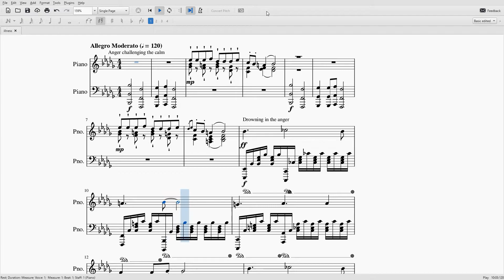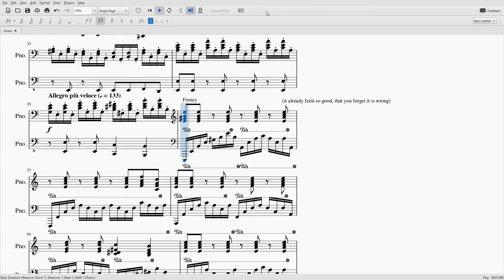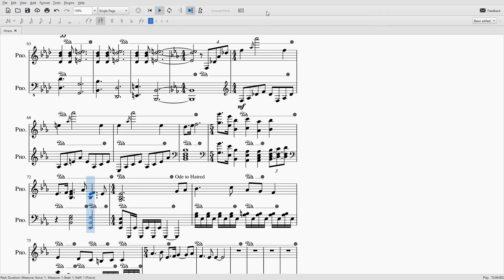Martine: Thoughts - Mental Illness (work in progress)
Characteristic for my works, I open with a set of subjects (exposition), then develop them. And, usually in the recap, it is shown that they are all the same crowd, and either are derived from each other, or can be all stacked counterpoint-wise. It is a sonata form's look-alike that I call evolutio. It also is a far sonata-form-ish sibling of the fugue, per the monothemacy.

This is so far the exposition as a work in progress.